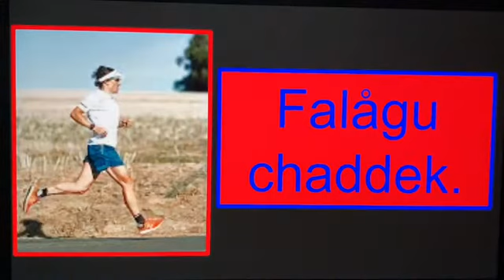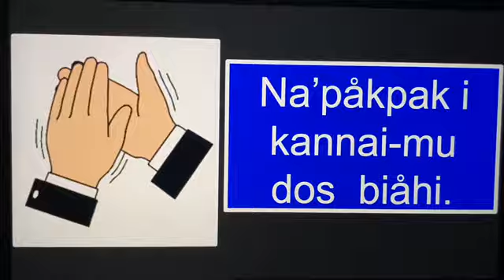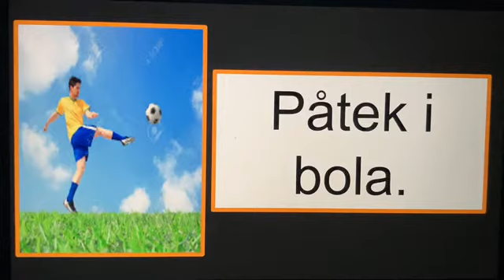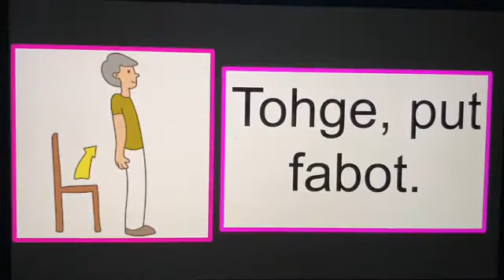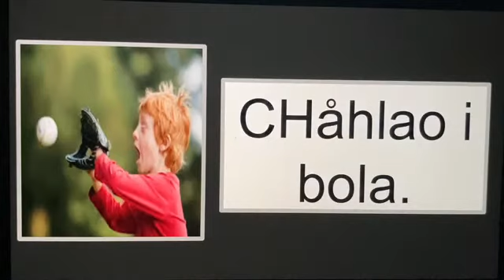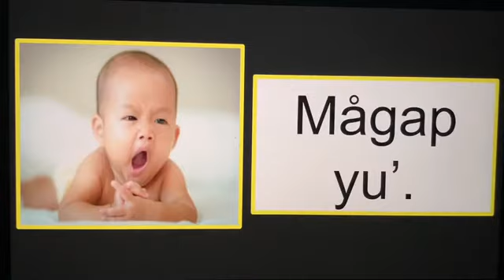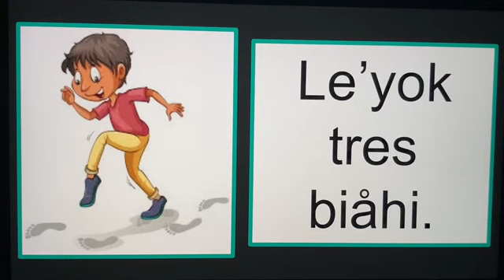Påtte 2 - Palåbran Aksion